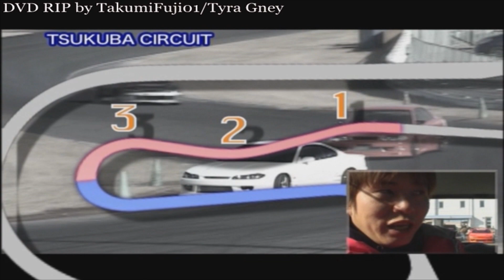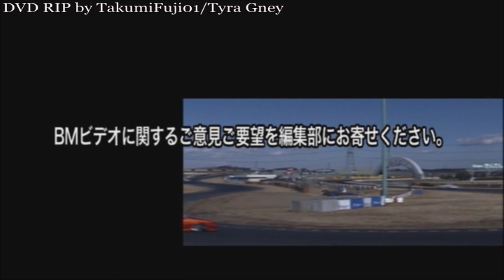バトルマガジン (Battle Magazine) - BM杯 2005 Regionals Kanto Rd.1 @ Tsukuba Circuit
MM Brothers had the slickest twin run!